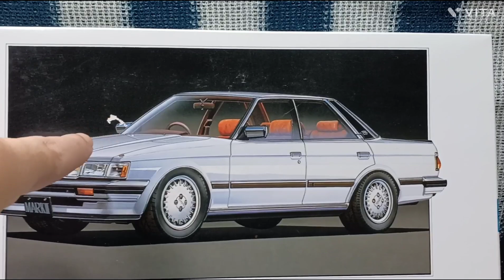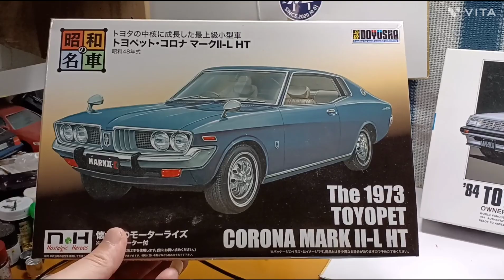今回71マークIIを制作中で部品着けて色分けしてみました🚗✨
今回はアリイのキットのオーナーズ24の71マークIIを僕のオリジナルで制作中です😆🎵🎵🚗✨ボディーに部品着けて色分けしてみました🚗✨😆✌